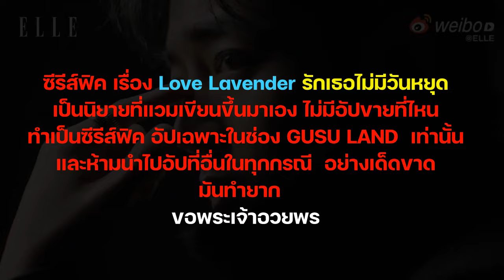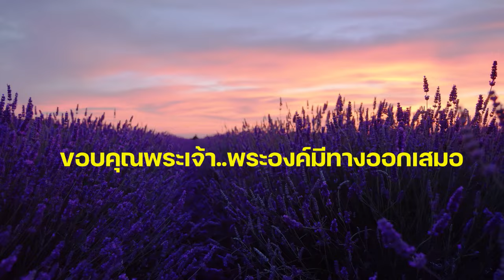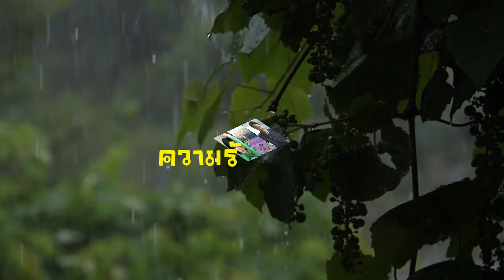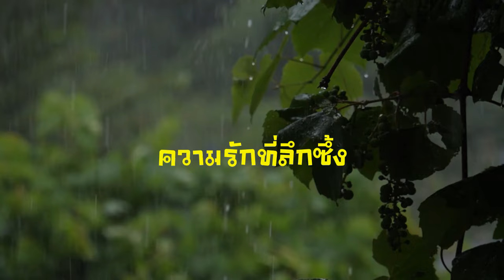Love Lavender รักเธอไม่มีวันหยุด EP.6 เจ้าชายที่สุดแสนธรรมดาและCEOผู้รักป่าสุดหัวใจ [Ficป๋อจ้าน]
ห้ามนำไปอัปที่อื่นอย่างเด็ดขาด ให้เครดิตก็ไม่เอา แค่่ไม่ต้องเอาออกไปไม่อนุญาตทุกกรณีทำแชร์เฉพาะคนรักเซียวจ้านและหวังอี้ป๋อในช่อง GUSU Land เท่านั้น ฟิคป๋อจ้าน ไม่ใช่ ฟิค Y  แวมเขียนเองจากจินตนาการทุกเรื่อง ไม่มีอัปขายที่ไหนทำให้ดูฟรี ขอแค่เม้นให้กำลังใจ  ด้วยรักเซียวจ้านและหวังอี้ป๋อที่งดงาม   บอกหลายครั้งแล้วนะคะว่าทำยากมากๆทำคนเดียวทุกขั้นตอนไม่มีทืมงาน ปล.เสียงยังไม่ดีขึ้นค่ะแวมยังไข้อยู่แต่อยากทำ
ขอพระเจ้าอวยพรทุกท่านอย่างมากล้น